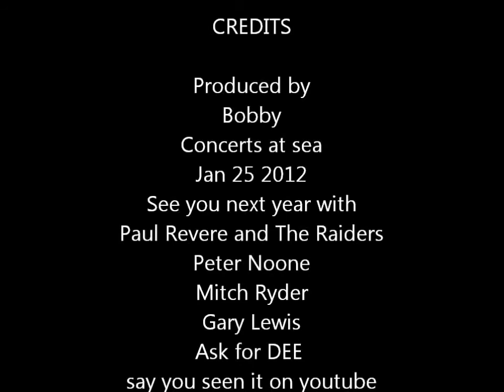10000000 331810698655716 4187165402563819481 n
the buckinghams carl singing midnight confessions fantastic